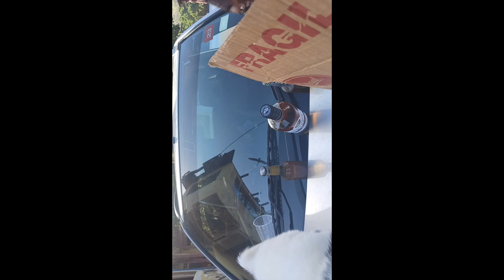Beach Day in St. Elizabeth